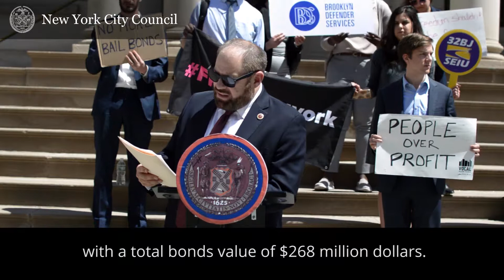Lancman Advocates for Legislation to Hold Bail Bond Businesses Accountable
Bail Bonds Press Conference - City Hall (5/2/2018)